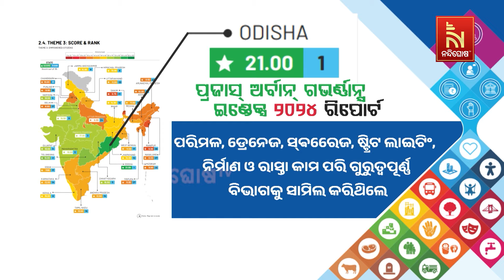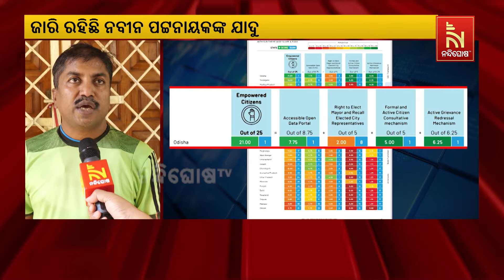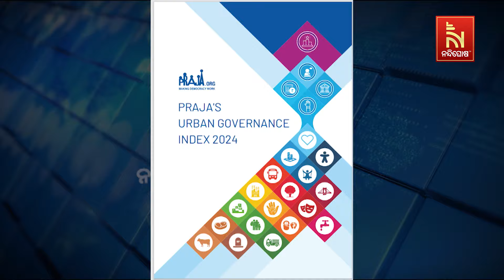ଏବେ ବି ଜାରି ରହିଛି ନବୀନ ପଟ୍ଟନାୟକଙ୍କ ଯାଦୁ, ନାଗରିକ ସଶକ୍ତିକରଣରେ ଓଡିଶାକୁ ପ୍ରଥମ ସ୍ଥାନ | NandighoshaTV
ନାଗରିକ ସଶକ୍ତୀକରଣ ଓ ବ୍ୟବସ୍ଥିତ ଅର୍ଥ ପ୍ରବାହନ କ୍ଷେତ୍ରରେ ଓଡ଼ିଶା ସମଗ୍ର ଦେଶରେ ପ୍ରଥମ। ପ୍ରଜାସ୍ ଅର୍ବାନ୍ ଗଭର୍ଣ୍ଣାନ୍ସ ଇଣ୍ଡେକ୍ସ ୨୦୨୪ ରିପୋର୍ଟରେ ନାଗରିକ ସଶକ୍ତିକରଣ କ୍ଷେତ୍ରରେ ଓଡ଼ିଶା ପ୍ରଥମ ସ୍ଥାନ ହାସଲ କରିଥିବା ବେଳେ ସହରାଞ୍ଚଳ ପ୍ରଶାସନ ଅବା ଅର୍ବାନ୍ ଗଭର୍ଣାନ୍ସ କ୍ଷେତ୍ରରେ ଓଡ଼ିଶା ଦ୍ଵିତୀୟ ସ୍ଥାନରେ ରହିଛି

* DishTV Channel No: 1367
* Airtel Digital TV Channel No: 611
* TATASky Channel No: 1779
* Hathw@y Channel No: 731
* NXT Digital Channel No: 16
* SITI Channel No: 17 & 458
* GTPL Channel No: 719
* SUN Direct Channel No: 667
* Asianet Channel No: 219